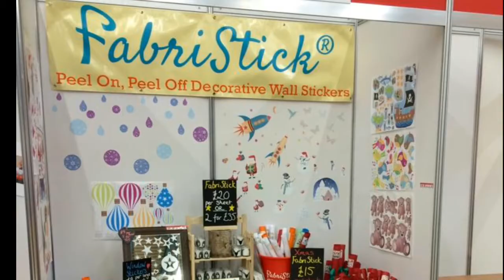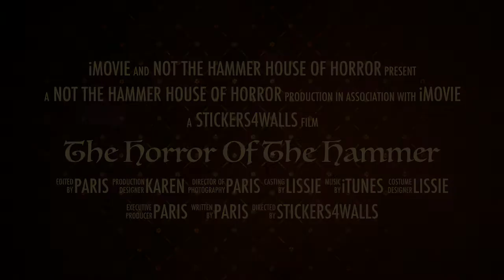Not The Hammer House Of Horrors